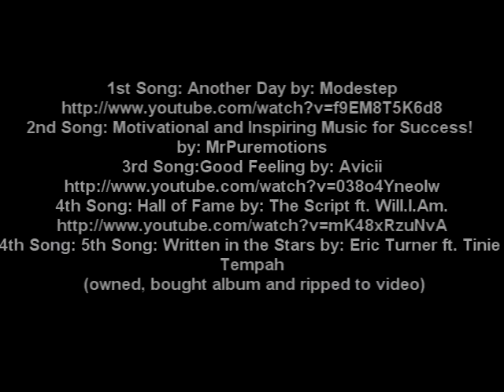Bleckley County FBLA-PBL State Video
Join your local FBLA today!!!